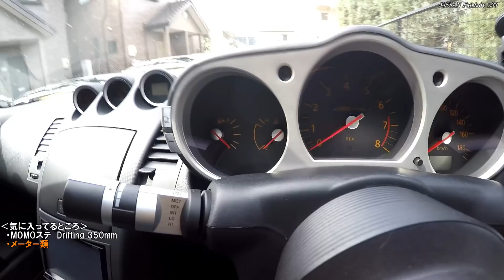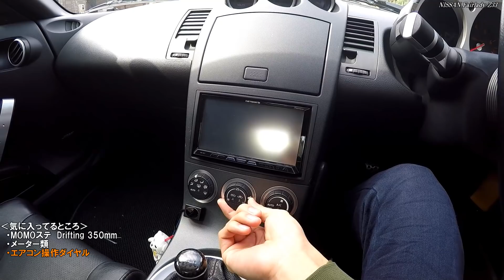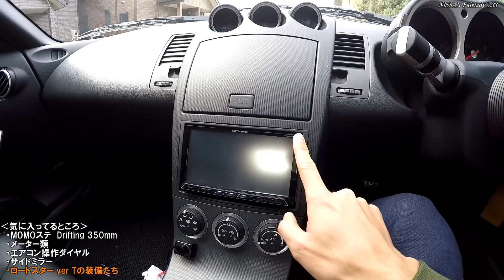Z33の内装で良いところはココ！ 紹介していきます。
みなさんの愛車はでお気に入りポイントはどこですか？(‘∀‘)

どうも、まさるモータースです。

車両紹介など、ご応募その他ご質問はこちら

Instagram。紹介した車両を載せていきます。
興味がある人は、ぜひチェックしてみてください！(^^)/

NISSAN
FairLadyZ
CBA-HZ33
3.5L NA
6MT FR